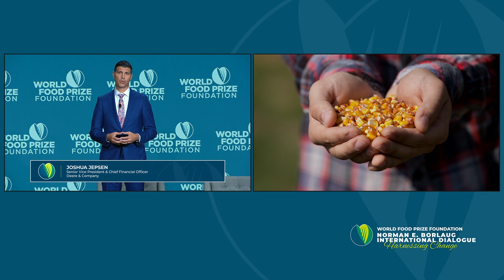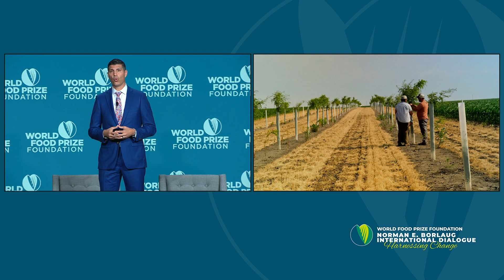C-Suite Connect Series - Joshua Jepsen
Joshua Jepsen, Senior Vice President & Chief Financial Officer, Deere & Company